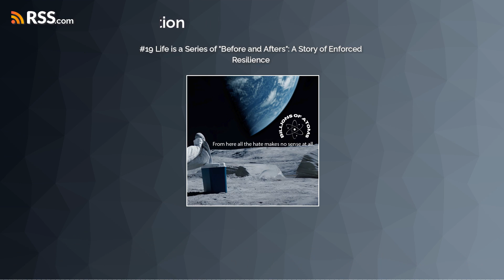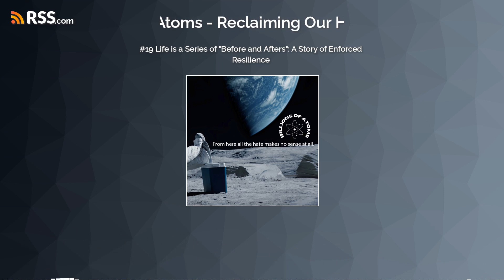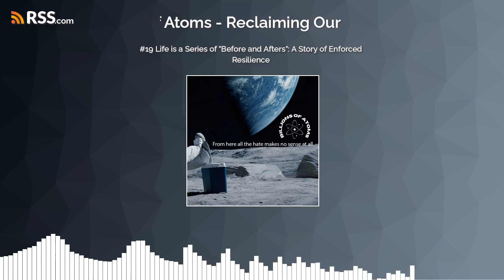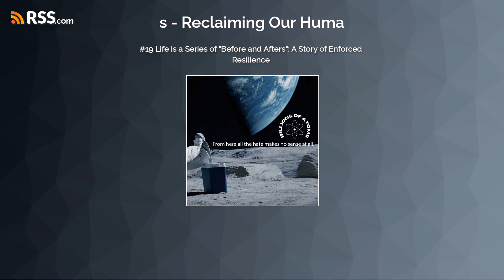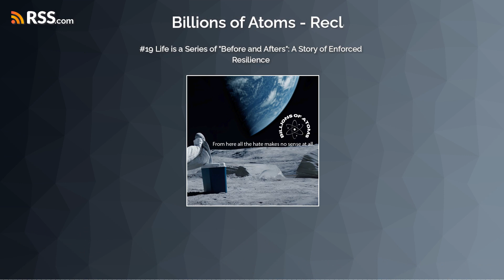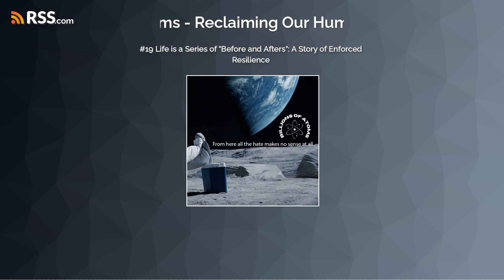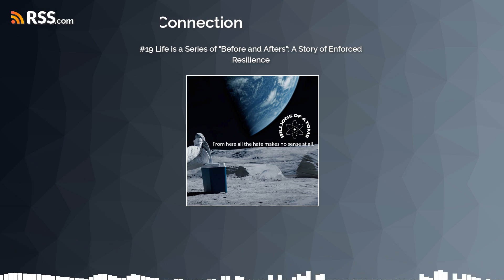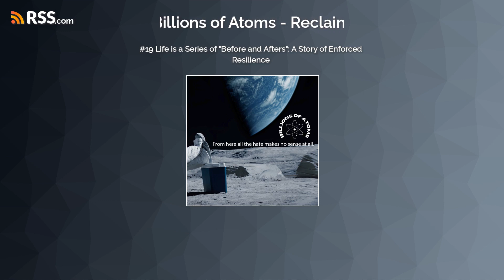#19 Life is a Series of "Before and Afters": A Story of Enforced Resilience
Welcome, fellow travellers to another personal tale from the intricate fabric of my own life. Its another episode where we unravel the threads of my own human experience in the hope we can inspire anyone suffering their own personal tragedies. We embark on this journey through the corridors of self-discovery, we shed light on the corners of our psyche often left unexplored. Today's odyssey takes us through a landscape shaped by personal loss and grief, yet it's underpinned by the development of resilience that defines us. This is not just a recounting of events, but a contemplation on the meaning we carve from the stone of our collective hardships.